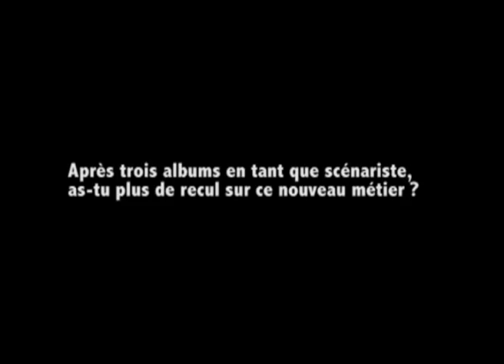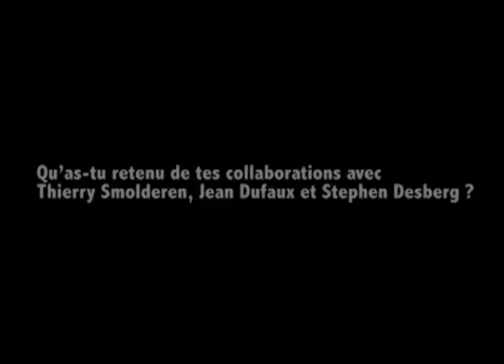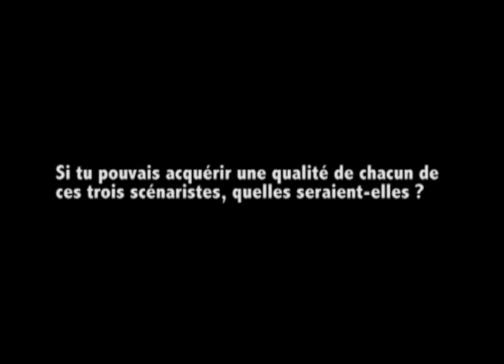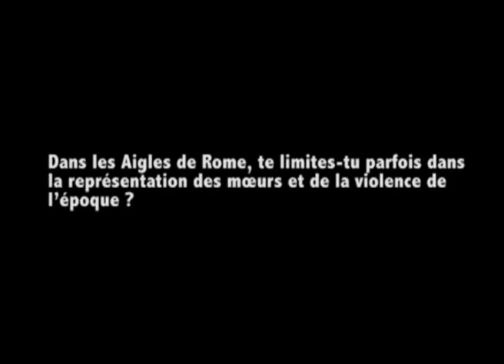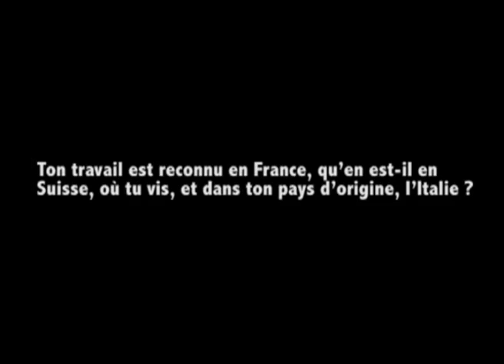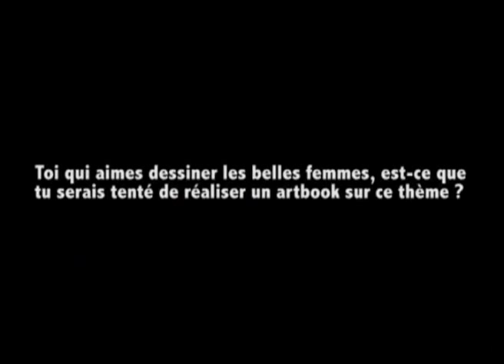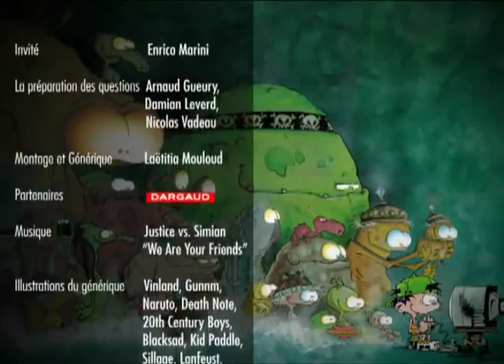Interview d'Enrico Marini 2011.flv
Interview d'Enrico Marini à l'occasion de la sortie en librairie du tome 3 des Aigles de Rome